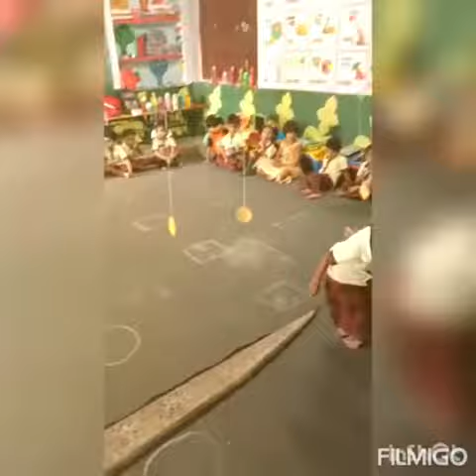master Sanyog Activity in SSVM school, Suwasra